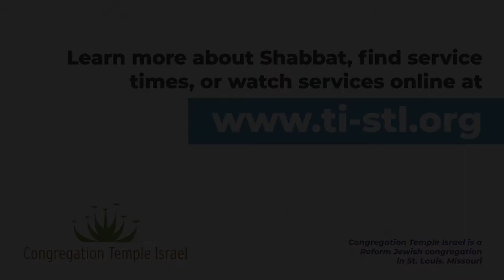Shabbat Basics: Blessing Over Wine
Baruch atah, Adonai Eloheinu, Melech haolam, borei p’ri hagafen.
Blessed are You, Adonai our God, Sovereign of all, Creator of the fruit of the vine.